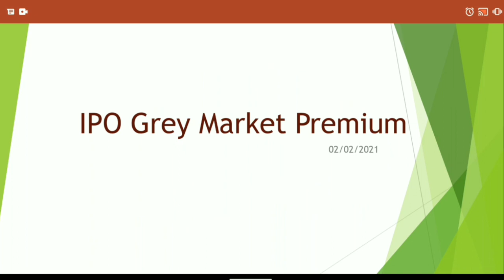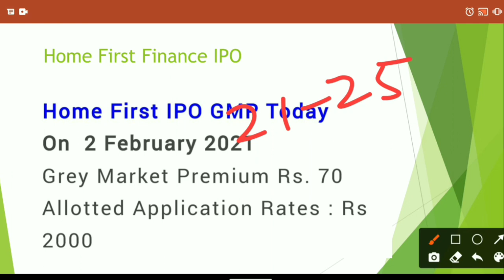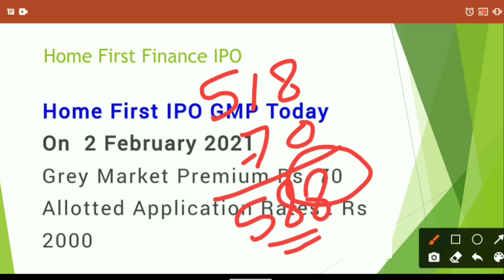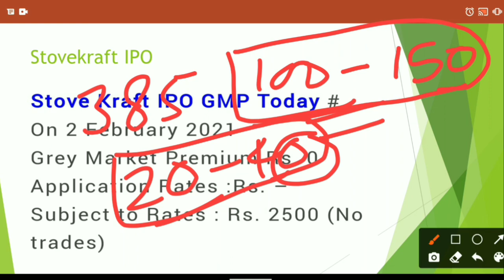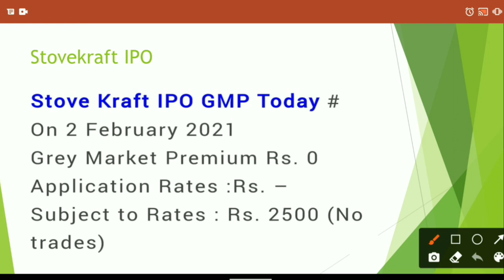IPO Grey Market Premium Update | Home First Finance IPO | Stovekraft IPO | IPO Latest Information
Hello friends

Used items